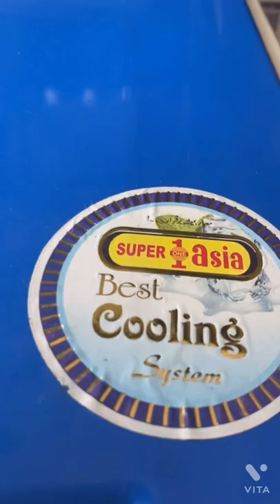Unique ice box air cooler | Cid Electronics